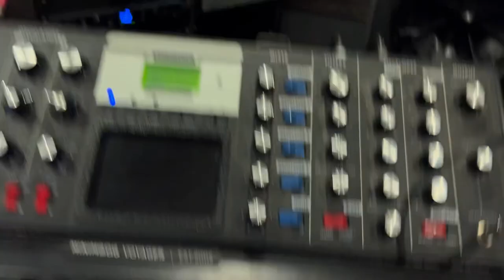Meet My Good Friend Jason Evigan